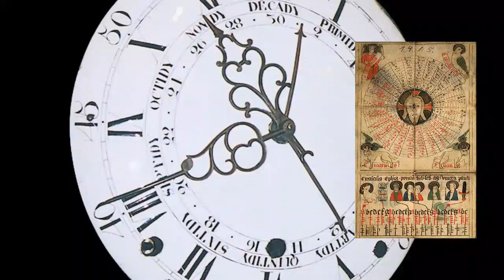Ecclesiastes 3:1-13 | To Everything A Season | Lectionary bible reading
Ecclesiastes 3:1-13, To Everything A Season
Pictures from commons.wikimedia.or